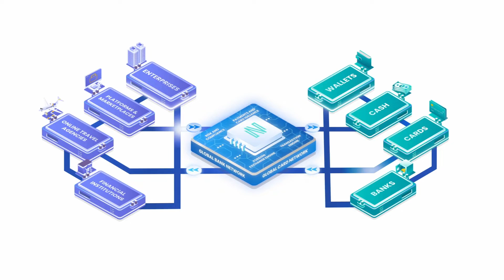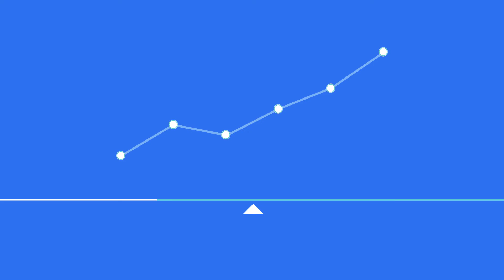Learn more about how Nium scales their team worldwide through Deel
Working with Deel has helped Nium tap into the best fintech talent worldwide while remaining compliant in highly regulated financial services industry.